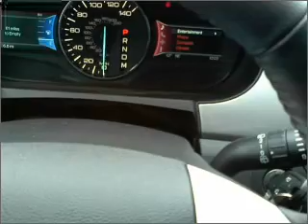2011 Ford Edge - Olive Branch MS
Year: 2011
Make: Ford
Model: Edge
Trim: SEL Sport Utility 4D
Engine: 6 cylinder 3.5 Liter
Transmission:
Color: Black
Mileage: 5
Address:
6950 Hanna Cove